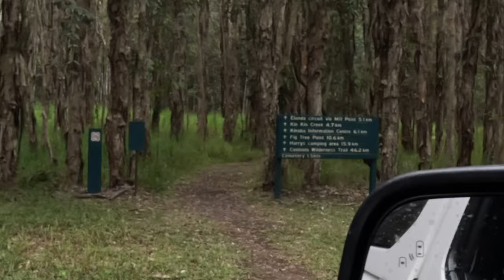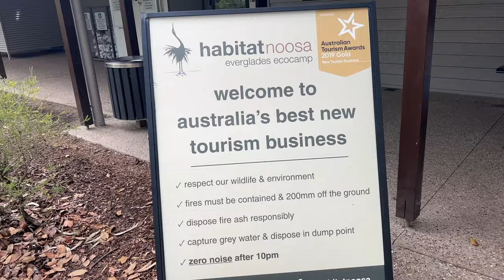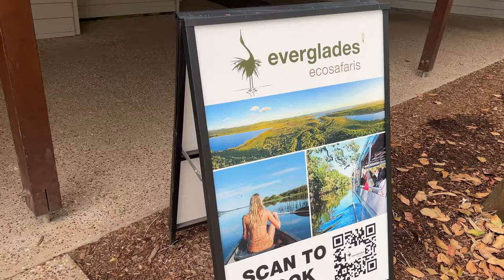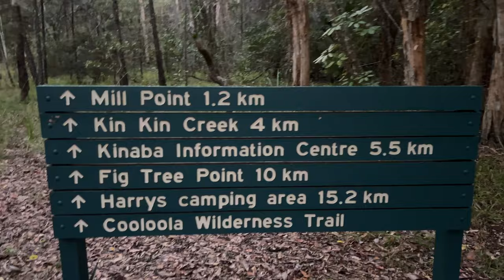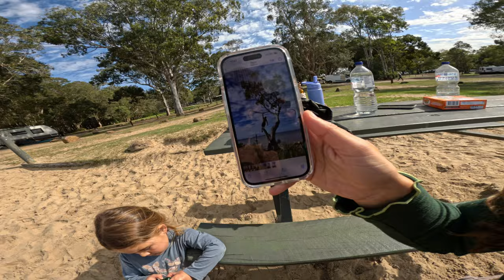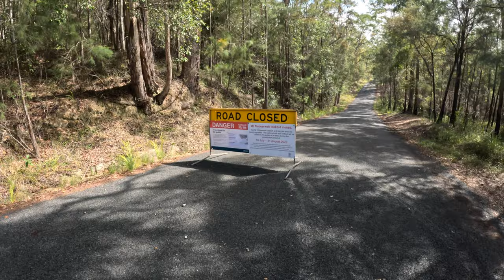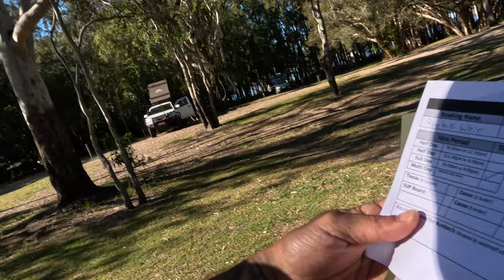CANOEING NOOSA EVERGLADES - Only 2 of these exist in the world !!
Only 2 of these eco systems exist worldwide - 1 here in the Sunshine coast of Australia and the other in Florida. The one in Florida is filled with alligators and not recommended to canoe down. We feel very fortunate to of been able to tackle this adventure especially my partner being 5 months pregnant and with a 3 yr old on board.
Habitat to 40% of all bird species in Australia too which I think is pretty cool. If I was to do it again I would go for sunrise.

A family of 3 soon to be 4 travelling Australia full time on a mission to get back 2 being. We are travelling with a kid and during pregnancy and will continue travelling with a new born and our 4 year old daughter Oaklee.

So if you are wanting to travel Australia with kids or whilst pregnant, this is the channel for you.

Campsite - Noosa Habitat
Car - Modified Ford Next Gen Ranger Xlt V6
Caravan - Ezy trail ceduna 15 mk3

If you have any questions please don't hesitate to ask in the comments below.

I have created a breathwork & meditation app to assist in our mission to get back to being. It has helped me with so much with my mental health to the point where I now do breathwork every single day. I believe it can help you too.